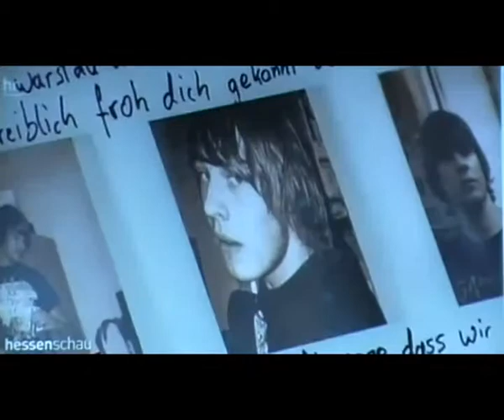Denny-G-Unterschriftenaktion.mp4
In Wiesbaden wurde eine Unterschriftenaktion gestartet zum Tode von Denny G.